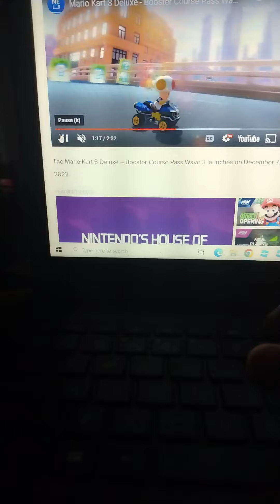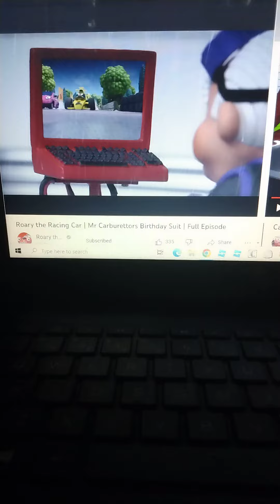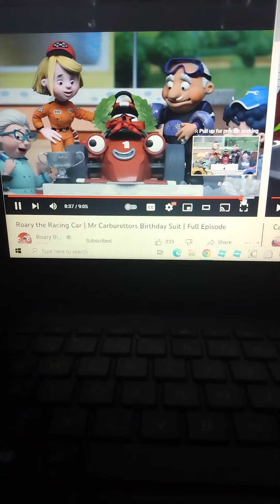Remake And Crossover Of Roary The Racing Car Race In Silver Hatch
Episode Used: Mr Carburettor's Birthday Suit